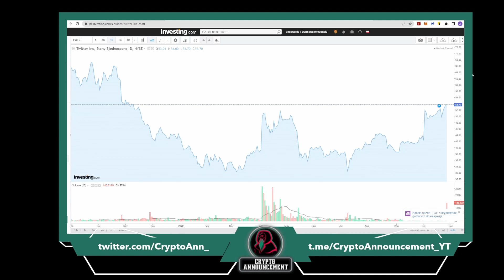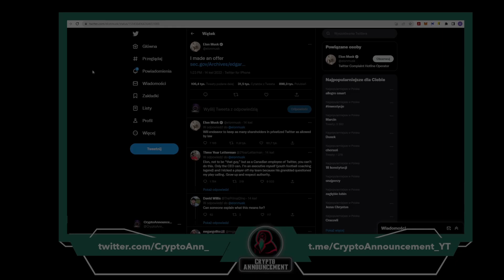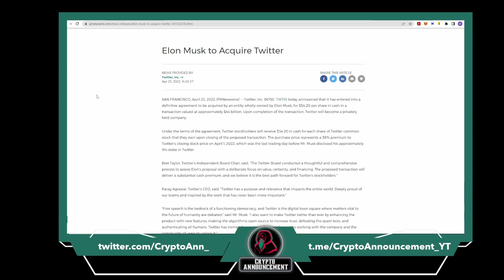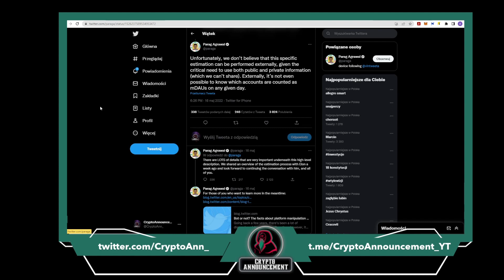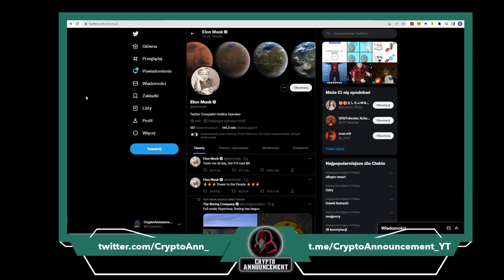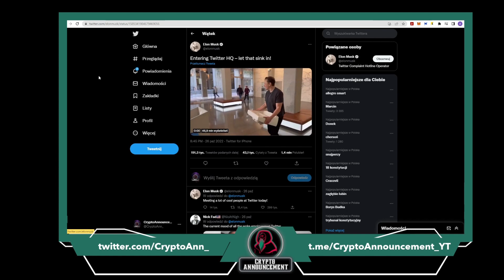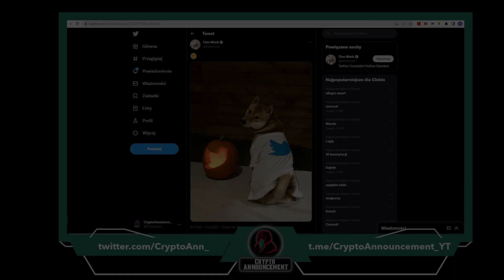Elon Musk vs. Twitter - czy to już koniec? | EN subtitles | Crypto Rentgen [#12]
W serii Crypto Rentgen prześwietlamy dla Was najróżniejsze projekty ze świata kryptowalut oraz od tego momentu przyglądamy się równie ciekawym wydarzeniom związanym  rynkiem kryptowalutowym. Należy pamiętać, że filmy na kanale Krypto ogłoszeń nie są poradą inwestycyjną. Przedstawiają tylko subiektywnie zdanie autorów na określony temat. Nie należy być ślepo wpatrzonym w informacje, które pojawią się na naszym kanale. Zawsze należy dokonać research we własnym zakresie.  W dwunastym filmie z serii Crypto Rentgen przedstawimy od samego początku wątek przejęcia Twittera przez Elona Musa oraz przeanalizujemy wpływ tego wydarzenia na rynek kryptowalut.

SPIS TREŚCI:
[0:00-0:44]Wstęp
[0:45-1:34]Kupowanie akcji Twittera przez Muska
[1:35-2:06]Musk nie dołącza do zarządu Twittera
[2:07-2:48]Pierwsza propozycja zakupu Twittera
[2:49-3:27]Porozumienie między Twitterem, a Muskiem
[3:28-3:37]Wstrzymanie transakcji
[3:38-4:07]Odpowiedź na zarzuty Muska
[4:08-4:24]Musk składa skargę do Sec
[4:25-5:43]Chęć wycofanie się z transakcji
[5:44-6:30]Finalizacja oferty
[6:31-7:16]Twitter pozwany za zwolnienie 3700 pracowników decyzją Elona Muska
[7:17-7:55]Co znaczy przejęcia Twittera przez Muska dla świata kryptowalut?
[7:56-8:30]Podsumowanie